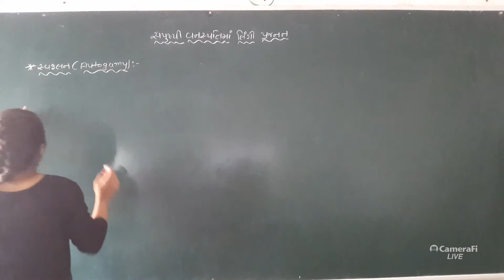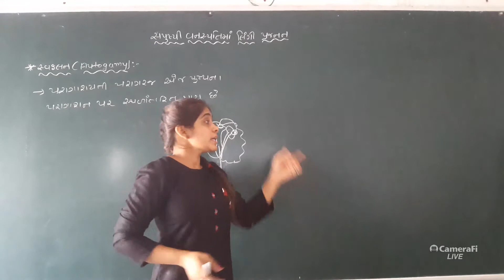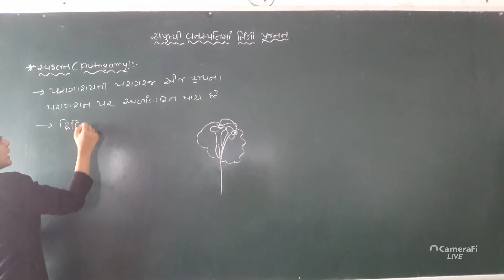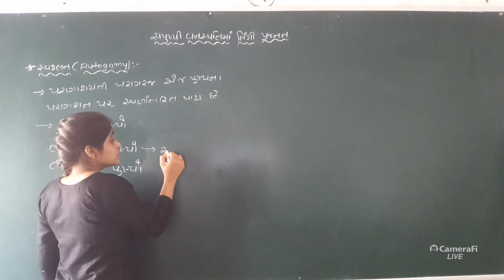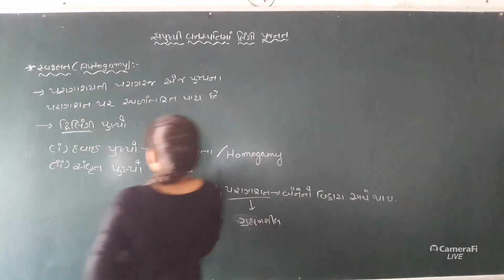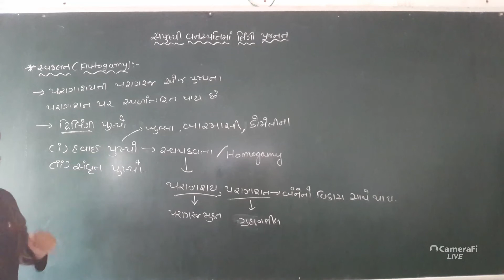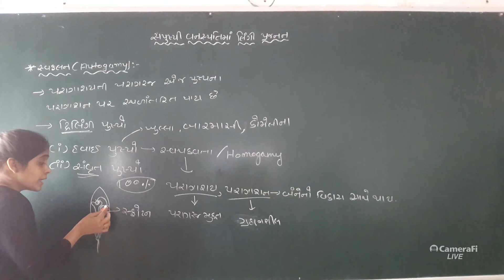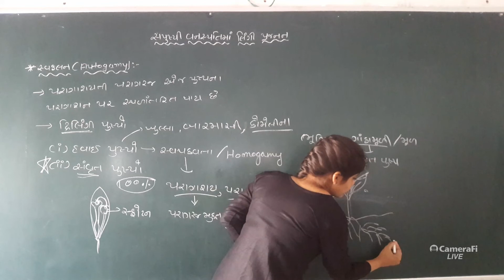12th Biology/Sexual Reproduction In Flowering Plant/Autogamy/Lecture 14/Gujarati